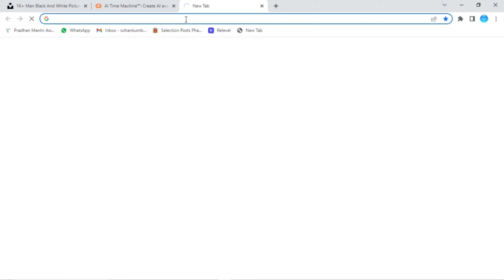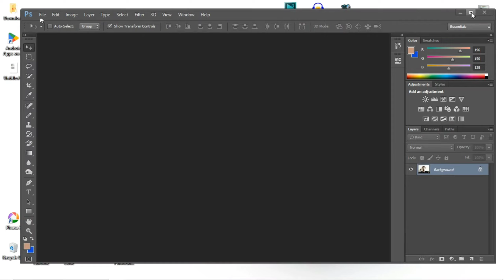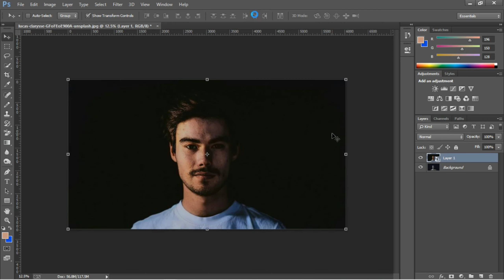Colorize black and white images in few steps - max editing zone